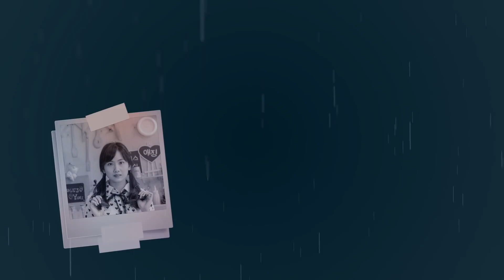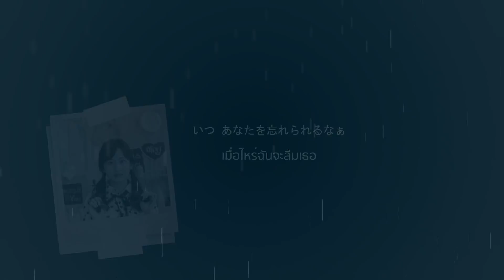DAIFUKU by Cm Cafe - ตุ๊กตาไล่ฝน | teru teru bousu [Official Lyrics]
Label : Cm Cafe
Artist : DAIFUKU (aimamms / naho / mim / baby / anna)
Single : ตุ๊กตาไล่ฝน (teru teru bousu)
     single นี้ คือ special project ต้อนรับหน้าฝน ซึ่งจะมีด้วยกัน 2 เพลง คือ
เพลงตุ๊กตาไล่ฝน จะร้องโดย DAIFUKU 5 คน ได้แก่ aimamms / naho / mim / baby / anna
     ดังนั้นเพลงนี้จะยังไม่ใช่ single หลักของ DAIFUKU นะจ้ะ
ส่วนอีกเพลงคือ เพลงรับน้องหน่อย ซึ่งจะปล่อยให้ฟังกันเต็มๆชัดๆ เร็วๆนี้
โดยสามารถติดตามได้ทาง